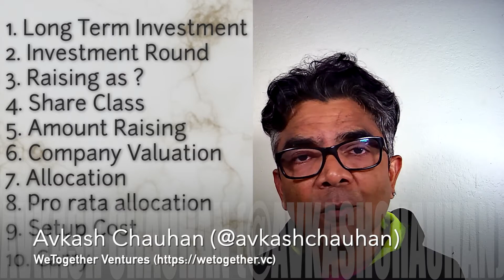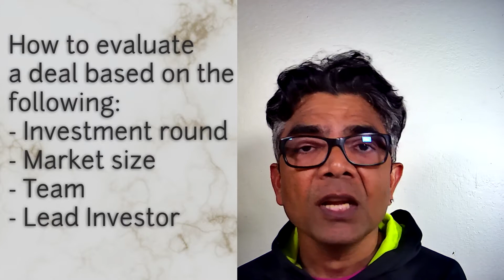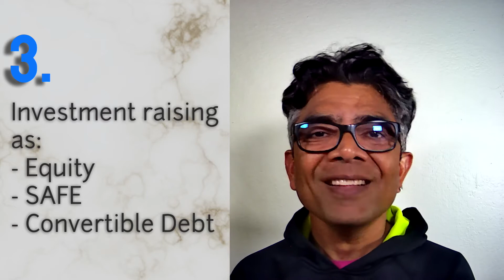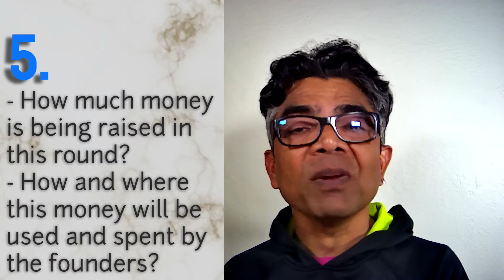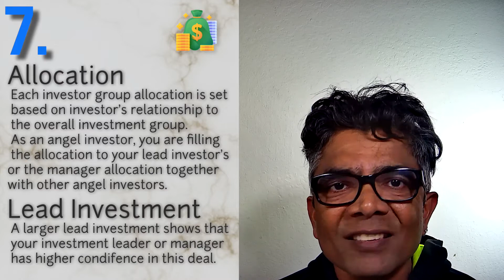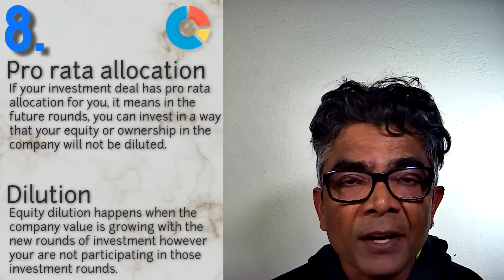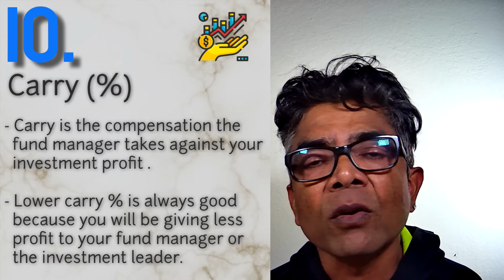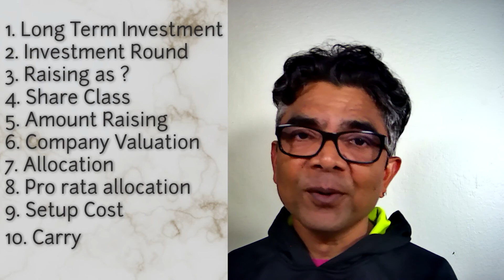Learn 10 concepts to make yourself a better and informed angel investor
Angel investment is an art and if you too can find a unicorn, decacorn, or dragon with some persistence and  hard work.

Understanding the following 10 concepts will assist you greatly if you starting your journey as Angel Investor:

- (00:00) Content Start
- (00:11) Intro
- (00:30) Long Term Investment :
- (1:23) Investment Round - pre-seed, seed, bridge, A, B, C, D, E, F
- (3:34) Raising as SAFE, Equity, Convertible Debt
- (5:51) Share Class - Common or Preferred
- (7:21) Amount Raising
- (8:03) Company Valuation - Pre-money or Post-money
- (10:02) Allocation and Lead Investment
- (11:54) Pro rata Allocation
- (14:01) Setup Cost
- (15.41) Carry
- (17:56) Content Reacp

Content Creator:
Avkash Chauhan (@avkashchauhan)